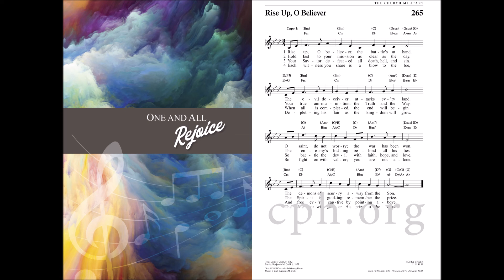Rise Up, O Believer from One and All Rejoice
“Rise Up, O Believer” is a new hymn of faith by Lisa M. Clark (text) and Benjamin M. Culli (music) that was written especially for One and All Rejoice. The hymn teaches us that Christ has defeated all death, hell, and sin, and helps us to boldly proclaim this message to others. As we cling to Christ, we can be certain that we will be gathered to the Victor’s throne on the last day.

To learn more about One and All Rejoice children's hymnal,